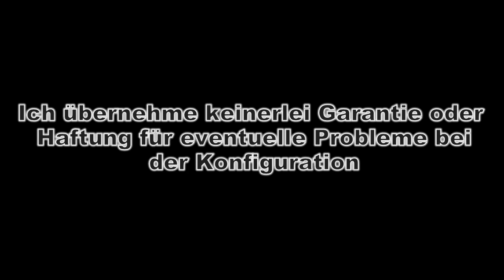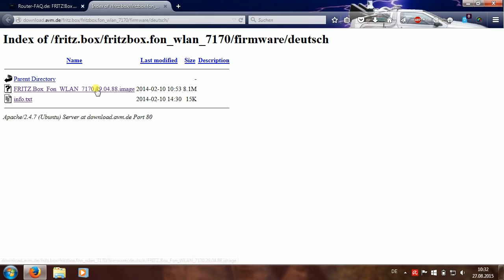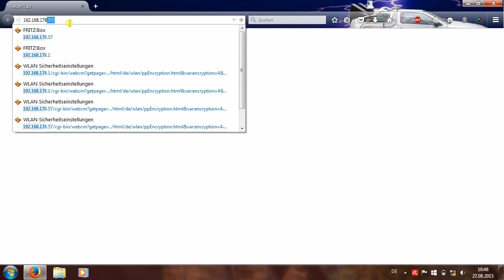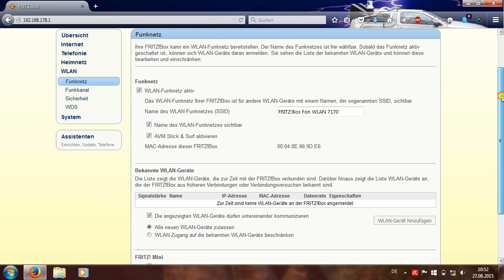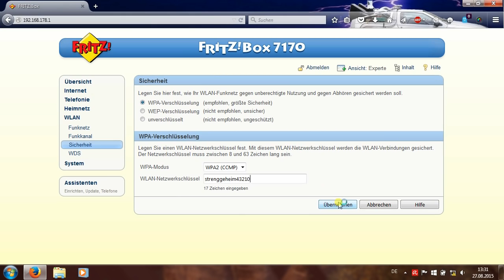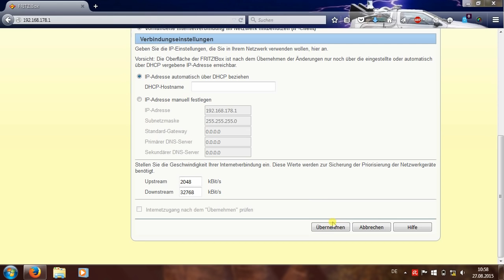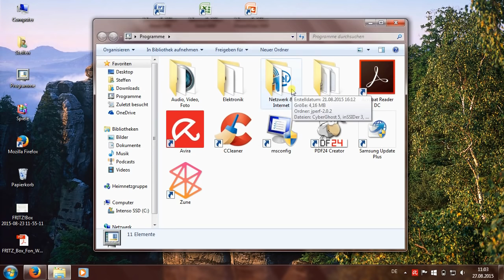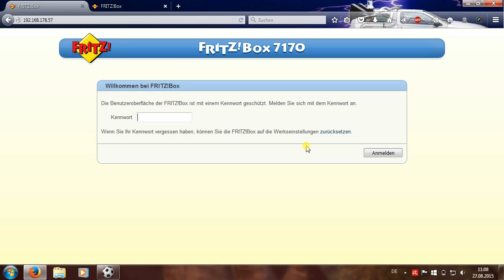Fritz!Box (7170) an ein externes Modem anschließen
In diesem Video zeige ich euch am Beispiel der Fritz!Box Fon WLAN 7170, wie man einen Router mit integriertem Modem an ein Externes anschließen kann.